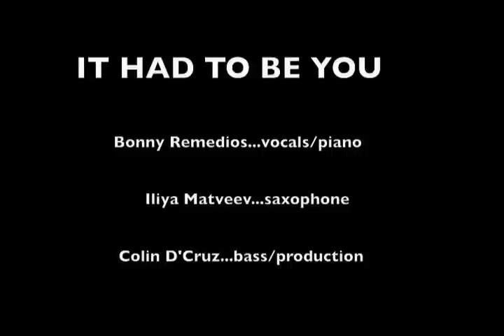It had to be you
India's jazz veteran singer/pianist Bonny Remedios